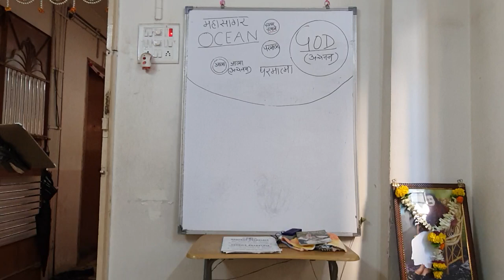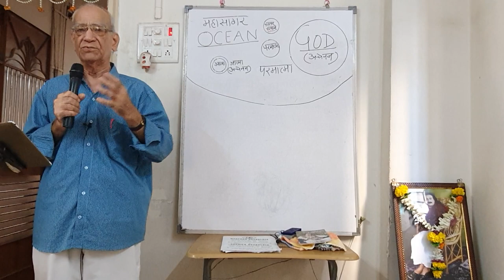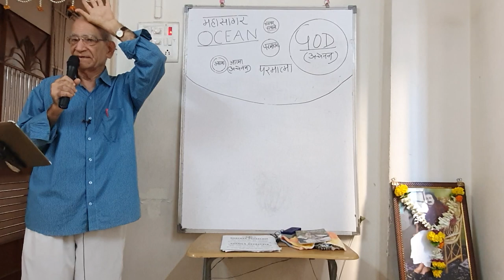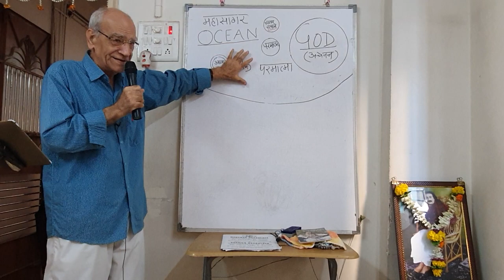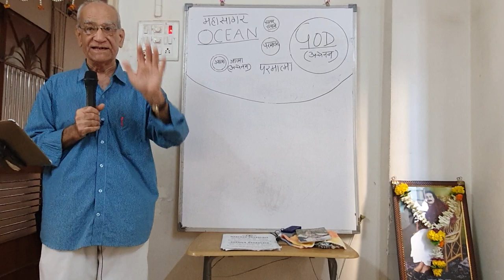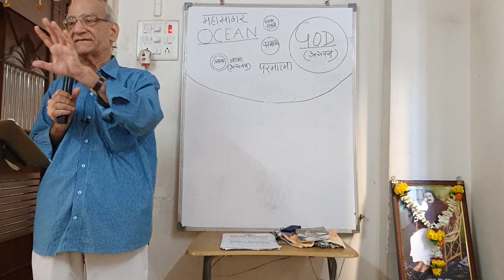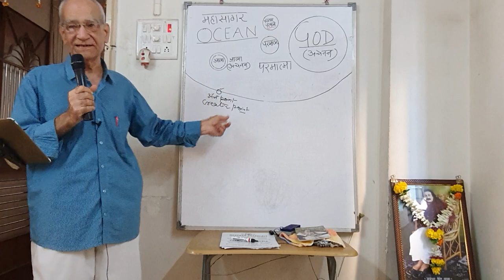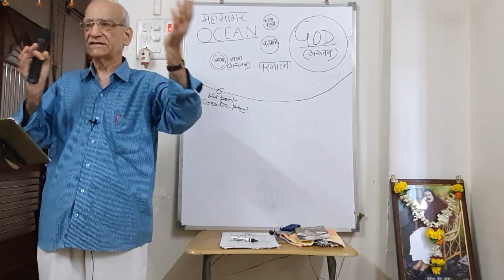God Speaks by Avatar Meher Baba: Ch.2 Part-1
Speaker: Prabhuji Pophali